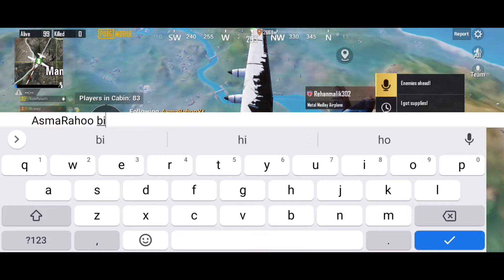Asma Rahoo in my team | Part 1 | Pubg mobile | KING YAHYA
The content provided by this channel doesn't provide any harmful,illegal,violent or dangerous content

This video is only for entertaining purpose and also not to offend someone so don't take anything serious just enjoy

PUBG id in game name 👉 KING亗YAHYA👈

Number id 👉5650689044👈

No requirements for joining Clan

        Thanks for your love and support